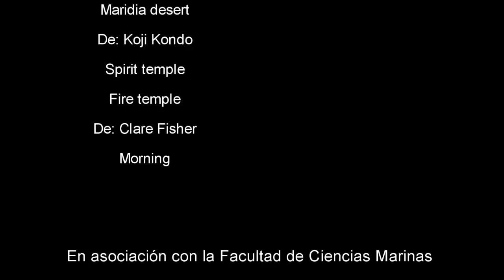Flora y Fauna de Ensenada, Baja California.